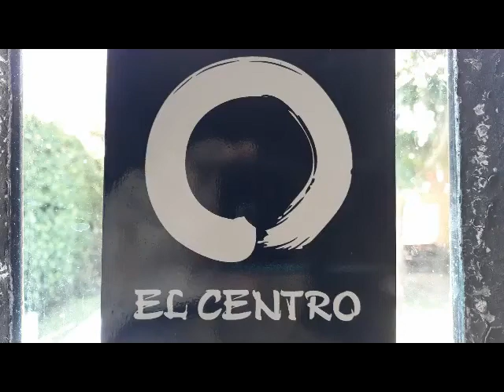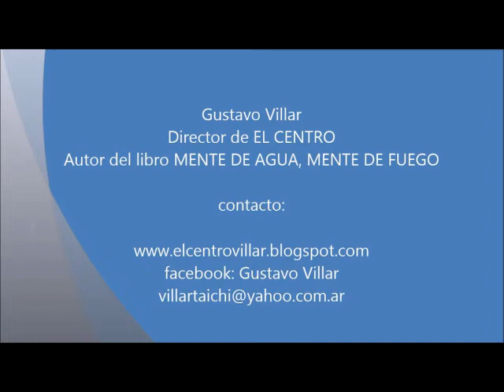Qi Gong de las Montañas Wudang. 11° mov. Voltear Cielo y Tierra.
Ejercicio para armonizar el Yin y Yang del cuerpo,  el equilibrio Kan y Li, agua y fuego. Excelente para trabajar articulaciones de hombro y codo.
Alumnos del prof. de Qigong de EL CENTRO en Bco Pcia La Plata
camara y edición: Gustavo